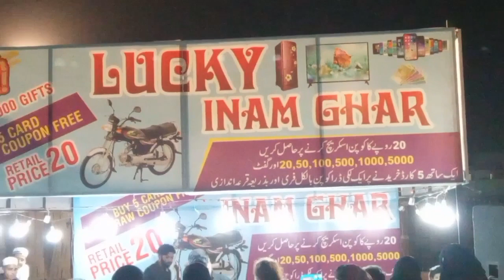Allama Iqbal. Park F . B . AREA . BLOCK .14 KARACHI .🏃👫🍦🍨☕🏗🏛🏖🏡🎢🚗🛥🛩🚁